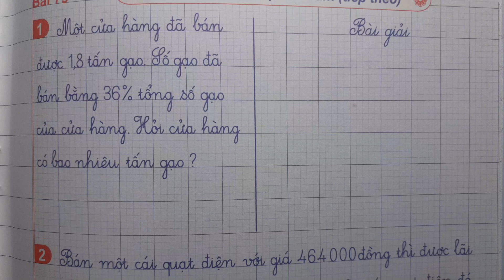VỞ Ô LI BÀI TẬP TOÁN 5 Quyển 1 Bài 79 - GIẢI BÀI TOÁN VỀ TỈ SỐ PHẦN TRĂM TIẾP THEO - Thầy Nhựt TV